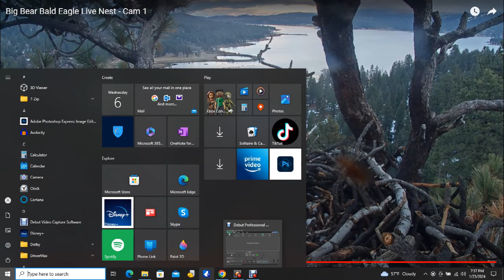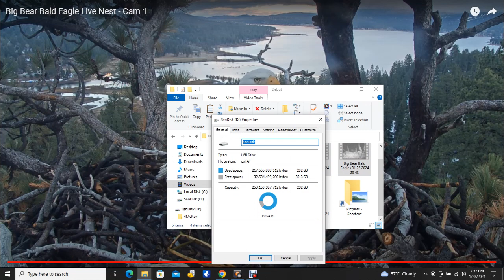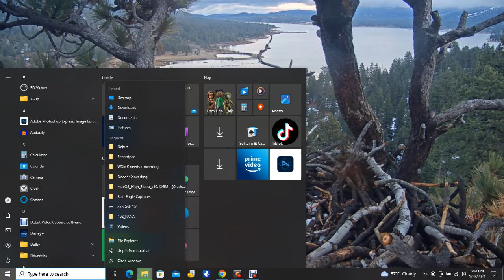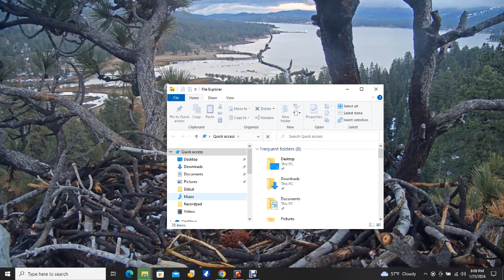Big Bear Bald Eagles 01/23/2024 15:44